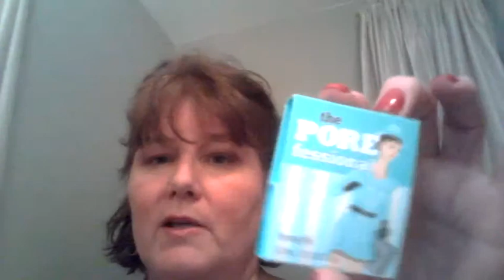Drug Store TJ Maxx Haul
Yes to Carrots
WetnWild White Pencil Give Away
Burts Bee
Elf Brushes Give Away
Elf Lip Gloss
Pore Professional Sample Give Away
Kat Von D Eye Liner